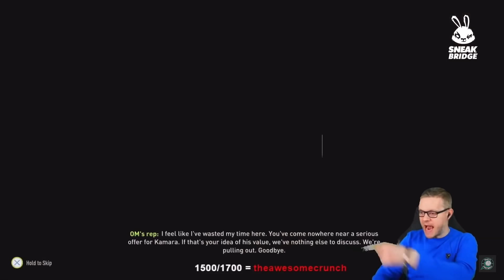Mark Goldbridge Shows Off His Negotiation Skills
If You like What I Post If You Have Any Suggestions About Videos Or what Time Is Best For Uploading Make Sure To Leave Them In The Comments

Also Wanna Say I Do Not Own Any Of These Clips/Videos It's All Marks I Only Edit It So Here is Mark's Socials As He is Giving Me The Chance To Post Videos etc.

And Thanks For Supporting My Channel Cheers.